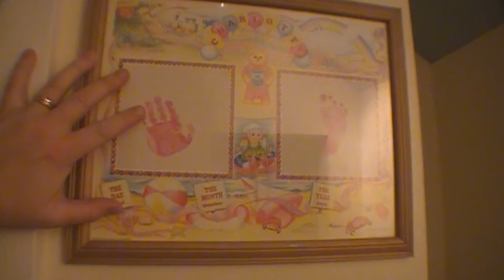Charlie's 9th (Episode III) The Sleepover.wmv